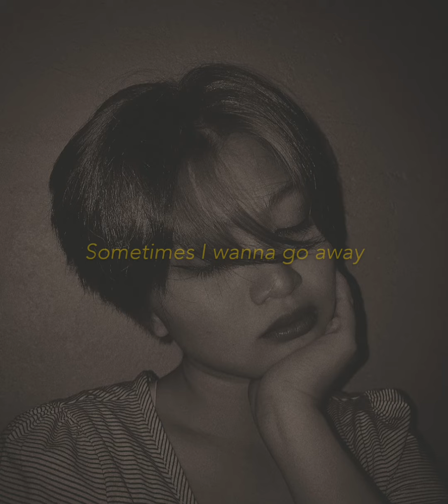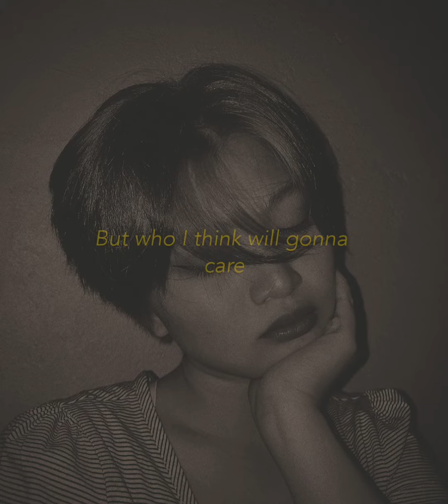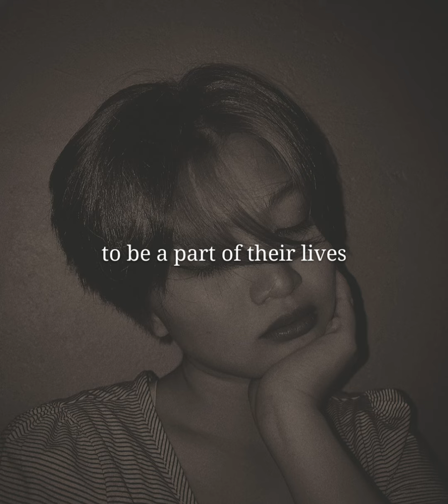Something I feel today | Original song | Russel D.